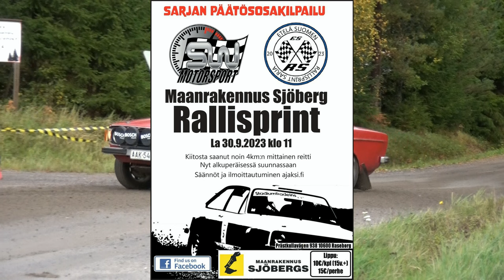Maanrakennus Sjöberg Rallisprint 2023 Kimmo Leppäniemi